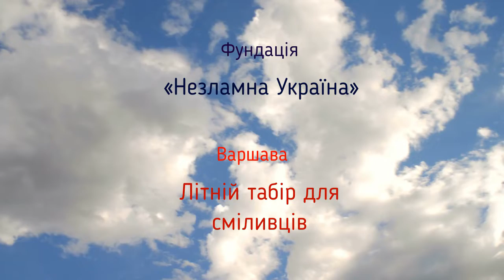Літній табір для сміливців у Варшаві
«Незламна Україна» — це фундація, створена з метою надати якісну освіту дітям-переселенцям з України.
Цього літа було відкрито літній табір для дітей.